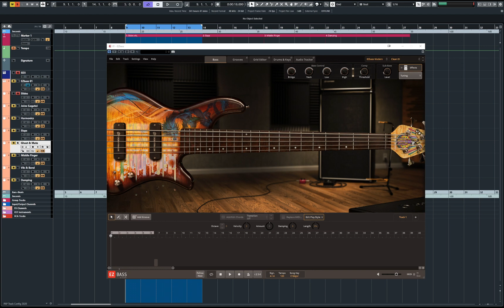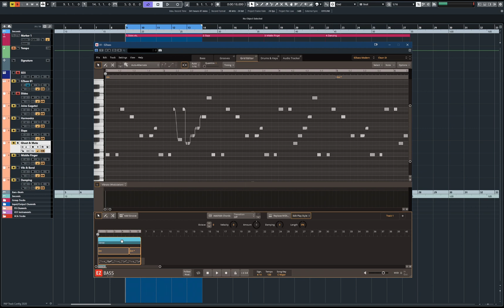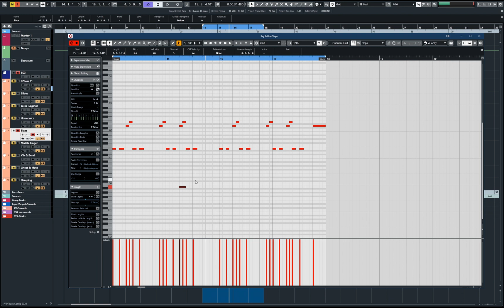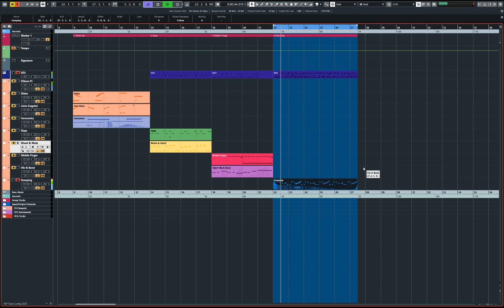EZbass Articulations in Your Cubase Midi Editor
This video explains how to use most of the Toontrack EZbass articulations in your DAW MIDI Editor. Instead of editing the notes and articulations within EZbass itself.

In this video I am using Cubase but it is easy to translate this to another DAW if you understand how your DAW works, (key switch note numbers may be different octaves depending on your DAW host).

This way you can work in your DAW host as usual and compose, move, copy and paste the MIDI as you would with any other instrument.

These key switches are also usable in real time as mentioned in the video.

Link to Key Switches for Reference (CC67 for Dampening is not mentioned on this graphic).

Apologies for below par sound quality on this one.

00:00 Introduction
00:45 Example
01:37 Slides
04:17 Joins / Legatos
05:24 Harmonics
06:42 Slaps
07:47 Ghosts & Mutes
09:15 The middle finger!
11:35 Vibrato & bends
12:45 Damping
14:10 Summary